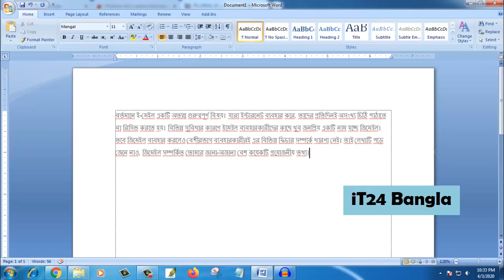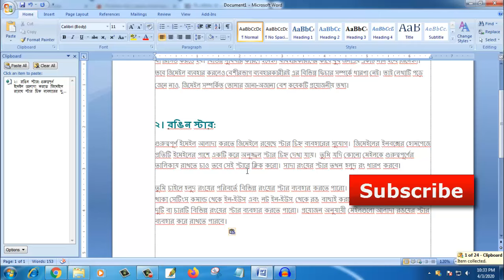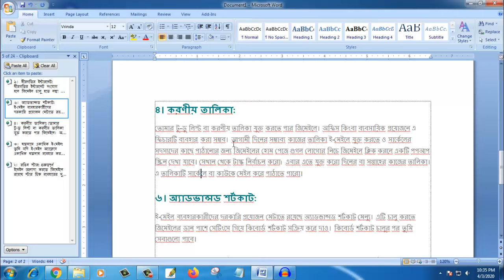Copy Paste Tips and Tricks Bangla, website to ms word copy paste hidden tricks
Playlist Videos:
Youtube Tips and Tricks Bangla